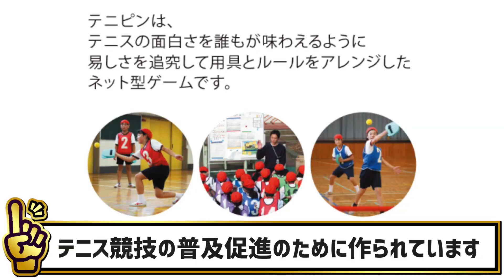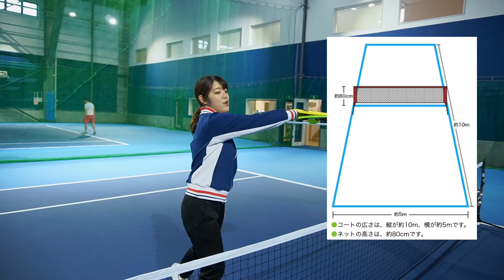【楽しすぎ！】ソフトテニスの基本が全部身につく魔法の道具！テニピンにチャレンジ！【ソフトテニス】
【まっくす塾長の経歴】

2013年　東日本ソフトテニス大会　ベスト4
2014年　東日本学生ソフトテニス選手権大会　ベスト16
2014年　全日本学生選手権大会　ベスト8
2015年　第13回九州オープン　優勝
2016年　全日本社会人ベスト16
2017年　愛媛国体　成年男子3位etc